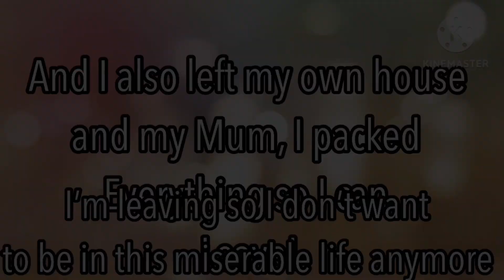Try || GLMM || GLMV || 2.66k subscribers Special ✨|| Gacha life story